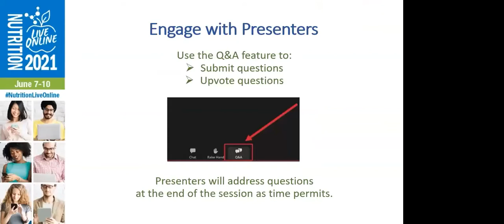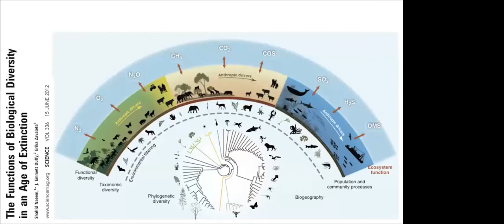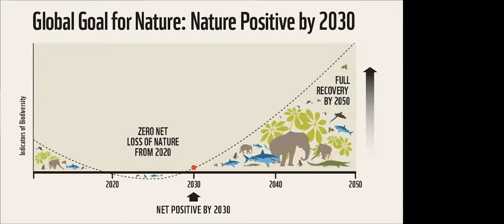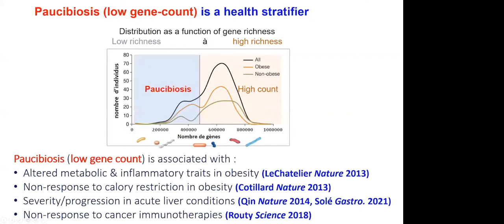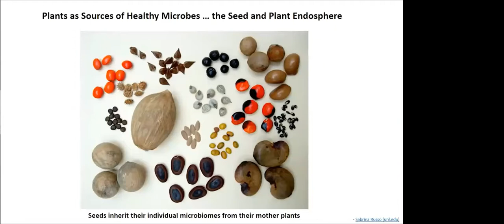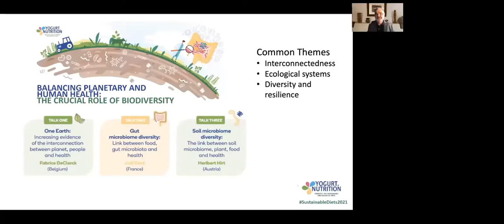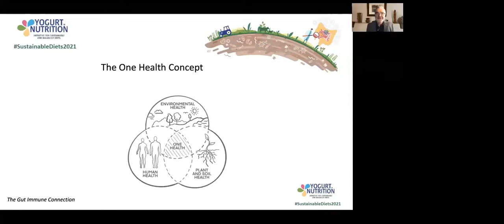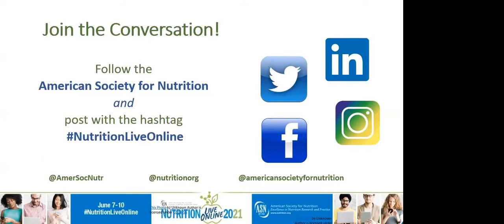Balancing Planetary and Human Health: The Crucial Role of Biodiversity - YINI Summit 2021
As satellite symposium during the American Society for Nutrition Live 2021, the Yogurt in Nutrition Initiative gathered scientists worldwide through an online event focused on ”Balancing Planetary and human health: the crucial role of biodiversity”.
The overall goal of this 9th summit is to highlight the crucial role of biodiversity and microbiome, concerning our own health through the gut microbiota, or the one of the planet (soil microbiome diversity). With the enthusiastic co-animation by Sharon Donovan, PhD, RD and Emeran Mayer, MD, three experts share their knowledge on the wide topic of biodiversity and interconnection between planet, people and health: Fabrice DeClerk, Heribert Hirt and Joël Doré.